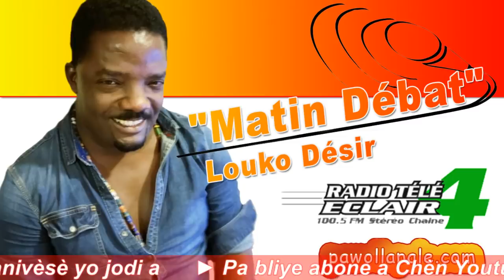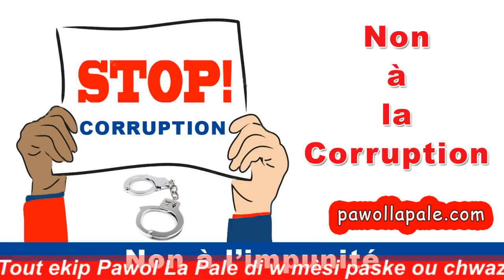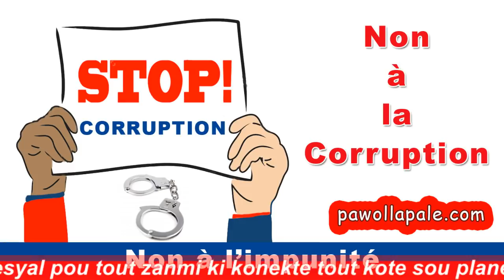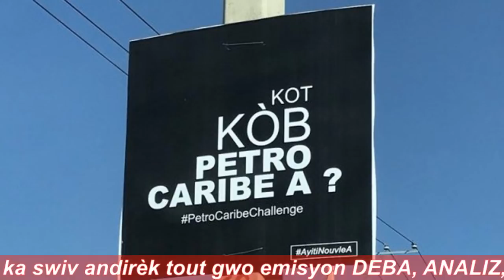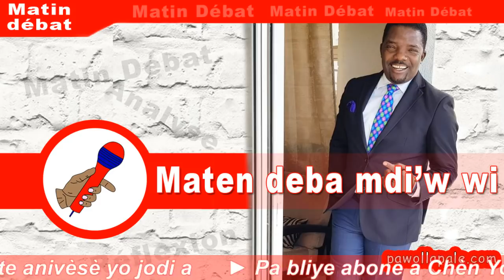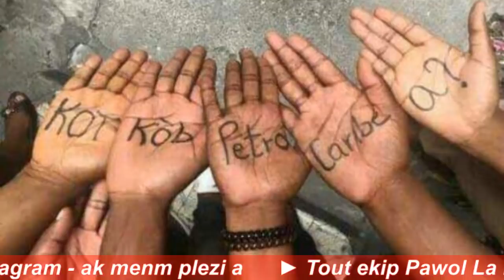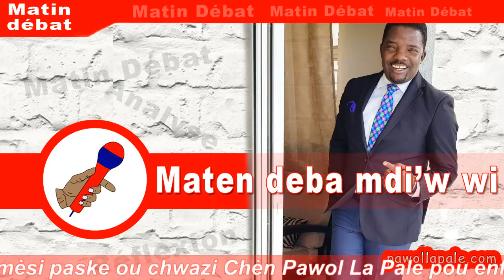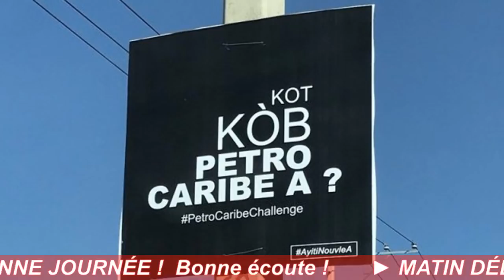MATIN DÉBAT - Mercredi 31 octobre 2018 / Louko Désir & Konpayi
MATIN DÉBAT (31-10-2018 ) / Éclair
- Analyses et Réflexions sur les grands points dominant  l'actualité
- Animateurs : Louko Désir, Pierre Martin Tatoute, Esaue César, Robens Telfort (Coordonnateur de l'émission),  Josué Lexidor (reprezantan Matin Débat nan Palman), Jameson Bernabé (Page culturelle),  Pierre Ronald Sarilis (Page Sportive),  (Bilten Nouvèl), Frantzy Valmé (Pawol Getto)